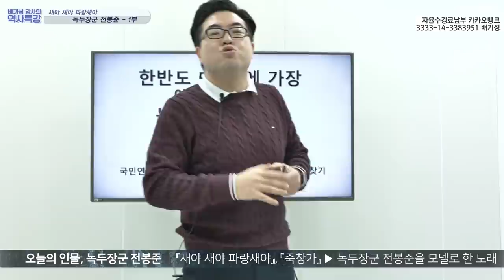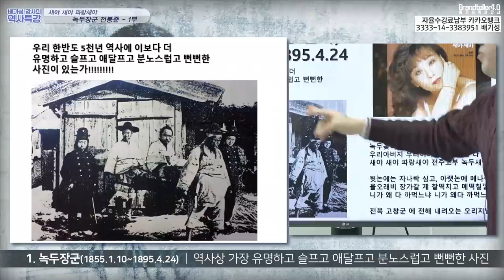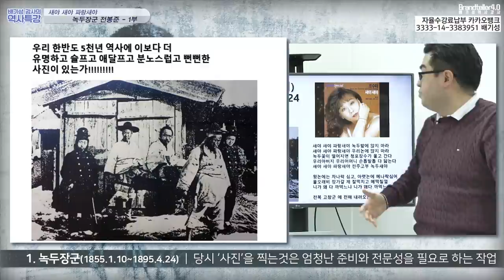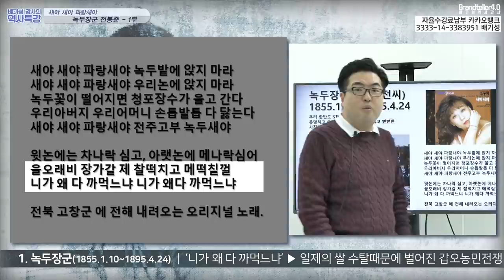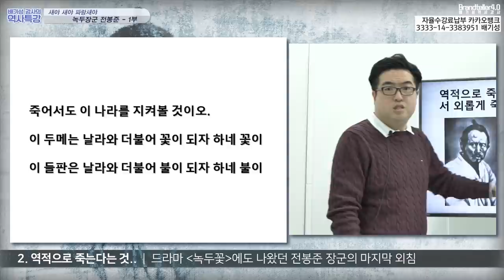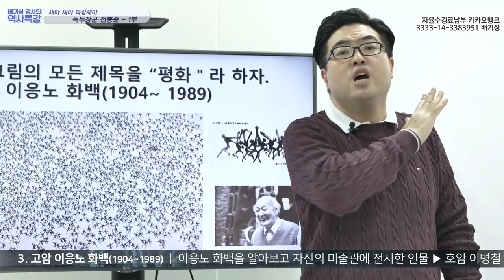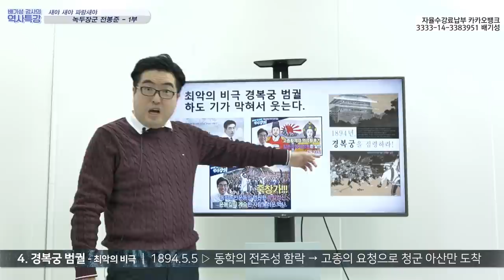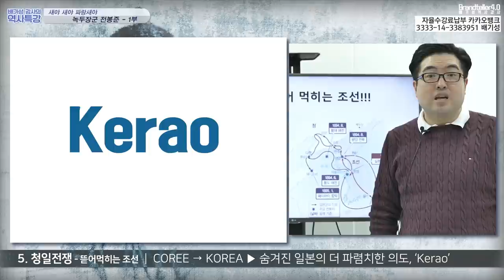[원래 우리나라 영문표기 COREE의 진실] 녹두장군 전봉준 첫번째 새야새야 파랑새야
우리 국호는 원래 COREE 이다. Korea 라는 이름은 일본 제국주의의 간악한 기획에서 나왔다.
도대체 왜 그런 일이 벌어졌을까

배기성 강사는 사료를 바탕으로 청일전쟁당시의 국제정세로 이를 설명한다.

그러기 위해서는 반드시 전봉준이라는 사람을 정확하게 알아야 한다. 우리 나라 역사상 가장 애달프고 억울한 사람. 100년전에는 역적이었으나, 역사의 올바른 흐름으로 민족영웅의 자리에 오른 신성불가침!!! 지금부터 녹두장군 전봉준의 파란만장한 일대기를 스토리텔링해보자.